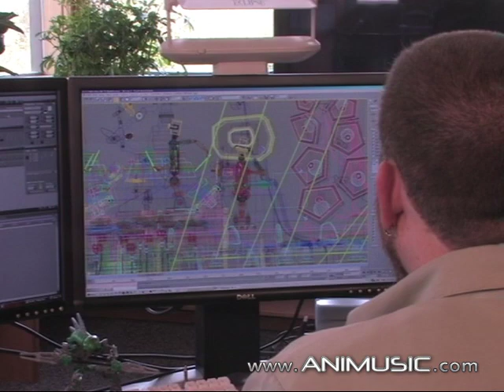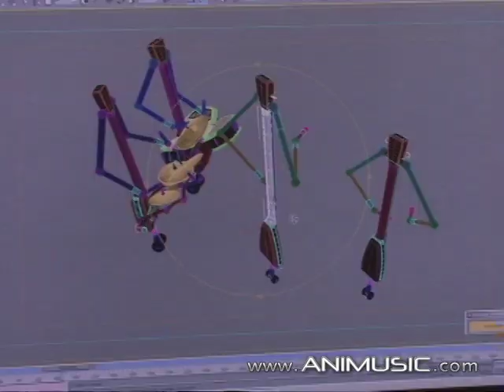Creating the Animusic DVDs - Part 2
Here is Part 2 of the interview with Wayne Lytle and Dave Crognale about the creative process involved in making the Animusic DVDs.